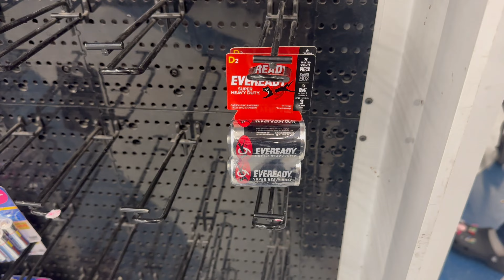The End of 99 Cents Only Store.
99 Cents Only Store Founded 1982 Closing 2024 . Recording for SoCal